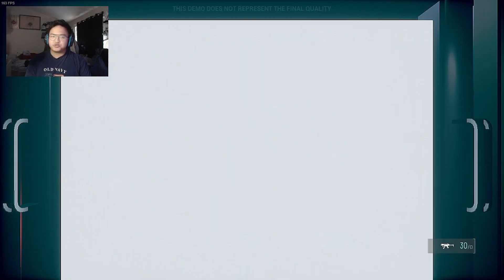Resident Evil With ALIENS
gameplay playthrough daymare1994sandcastle Step into the realm of Alien and Space accessories!

Check it out on Steam!